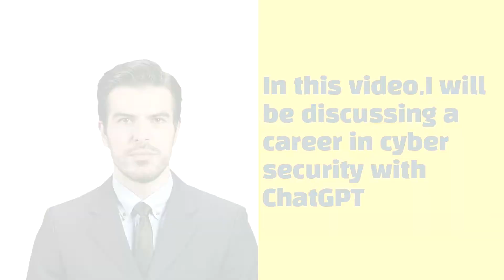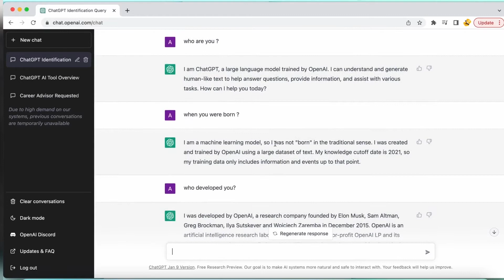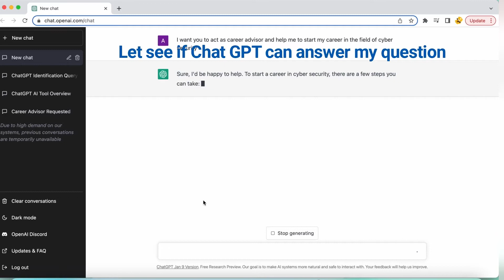Cybersecurity Consultation with ChatGPT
I asked chatgpt to recommend me cybersecurity certifications for beginners

Chat GPT for cyber security

Want to ace your next job interview? Successfully build your career? Itching to learn high-demand skills? Work smart with an online mentor or coach by your side to offer expert advice and guidance to match your zeal. Become unstoppable using my Mentorschiip Program.